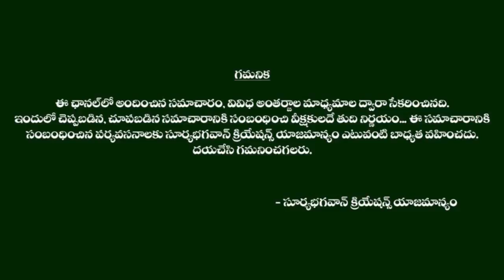Roll Rida LifeStyle,Biography , Networth , Favourites , Cars , Family And Gallery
Watch Roll Rida LifeStyle,Biography , Networth , Favourites , Cars , Family And Gallery